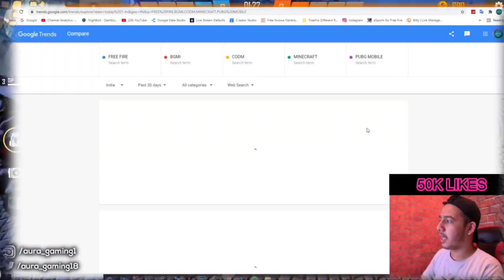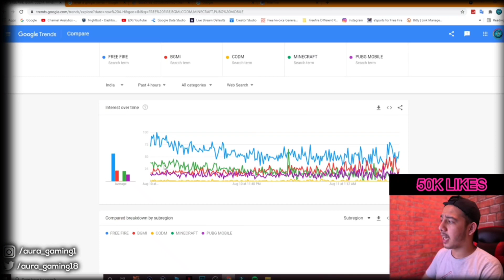Badge 99 UPDATE! | Twosidegamer ANGRY on Total Gaming? | Desi Gamer, YouTuber Phone No. Leaked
CONFIGURATION PERFECT para SAMSUNG ,A3,A5,A6,A7,J2,J5,J7,S5, S6,S7,S9,A10,A20,A30,A50,A70

👉IGN ~ ᎪʙɢㅤᎪʙʙᴀនㅤ亗
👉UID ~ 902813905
👉Booyah id ~ 8095654

🖐️Tags Ignore 🖐️